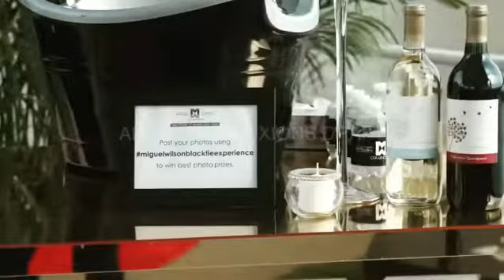Miguel Wilson “Black Tie Experience”